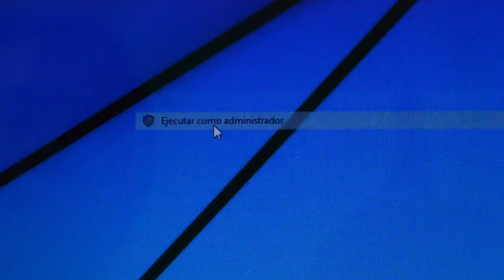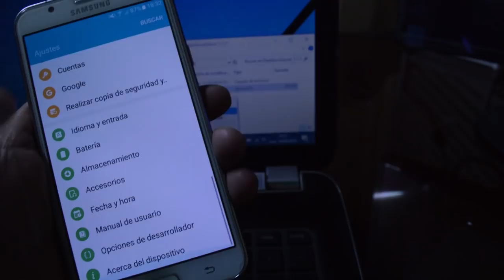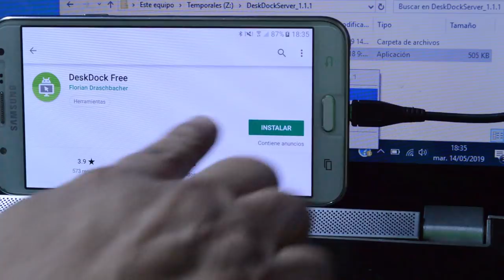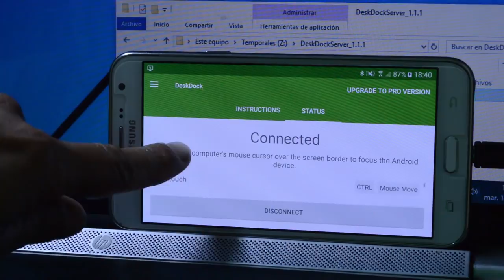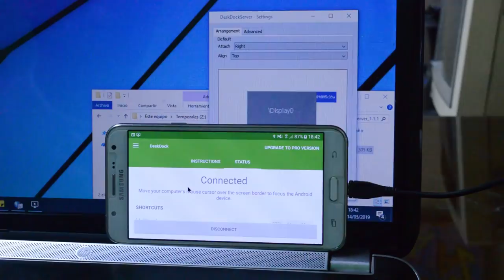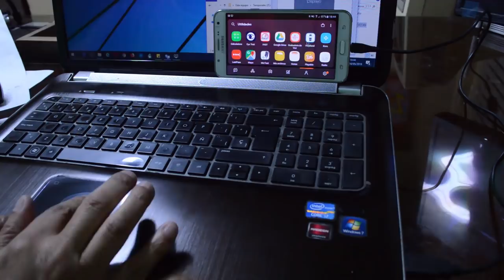😁 Usar Ratón y Teclado del PC en Android | Somos Android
En éste video se conectan Ratón y Teclado Juntos al Celular Android.

► Descripción:
Hacemos una pequeña revisión de lo que necesitamos para conectar un teclado USB y un ratón USB en un celular ANdroid.

► Descripción:
En Somos Android probamos una de las tantas opciones que existen para controlar un smartphone Android desde el PC...

Nos propusimos usar el teclado y ratón del PC con Windows, para controlar muchas funciones en Android